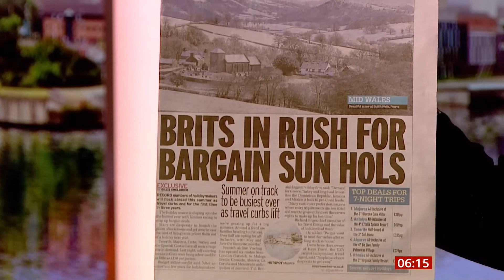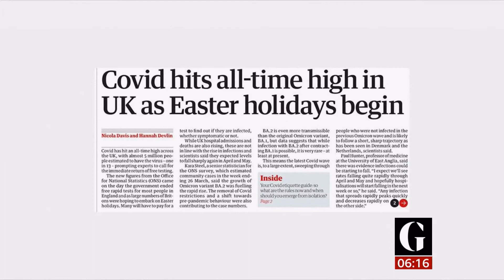Brits holidays, Covid high, Platinum Jubilee, World Cup & Will Smith (UK) - BBC News - 2 April 2022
1) Brits rush for bargain holidays (after Covid pandemic) restrictions removed.
2) Covid hits an all-time high.
3) Prince Andrew wants a key role in mother's (Queen Elizabeth II's Platinum Jubilee) celebrations.
4) World Cup draw.
5) Will Smith resigns from Oscar academy.

Coronavirus/Covid-19:
a) John Hopkins world map (real time stats and clickable map features):

There is a Covid playlist if you are interested.